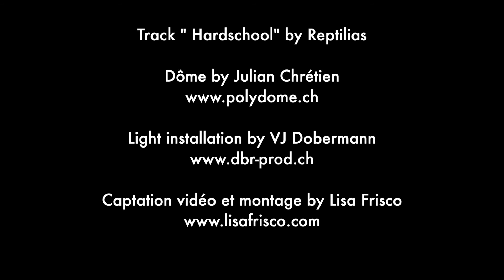PolyDôme de 7 mètres de diamètre + LightShow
sur la track "Hardschool" de Reptilias.